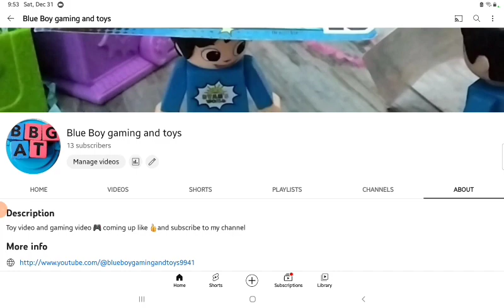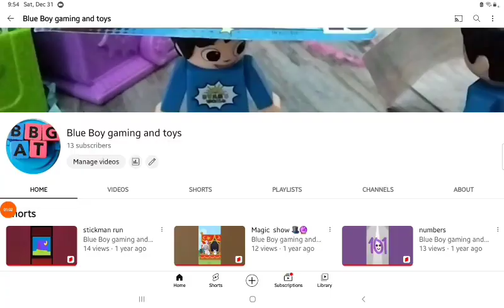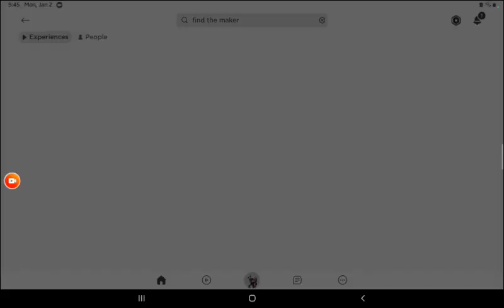Happy new year (old 2021 and 2022 thing) full video